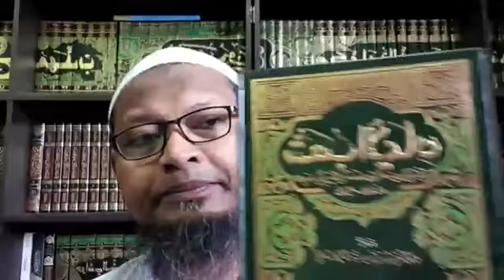Siri 8 : Misykah al Masobih ; Maulana Ihsan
Pengajian Ilmu Hadis.

Kitab : Fathul Ilahi fi Syarh Misykatul Masobih.
Karya : al Imam Ibn Hajar al Haitami.

Oleh : Maulana Mohammad Ihsan Abu Bakar.